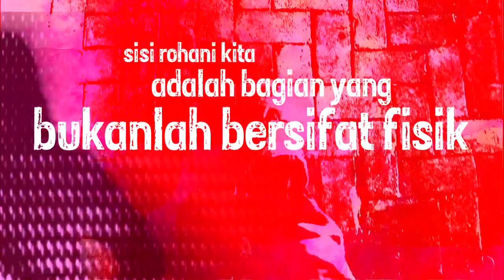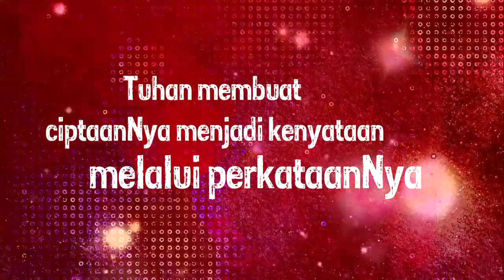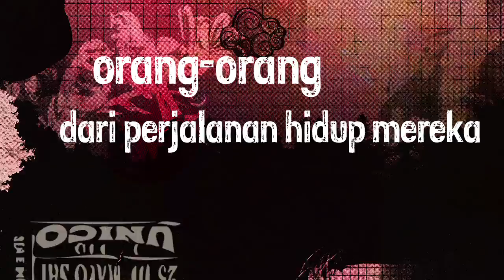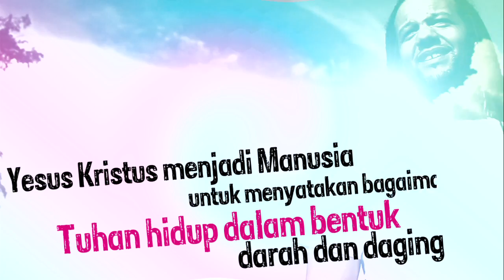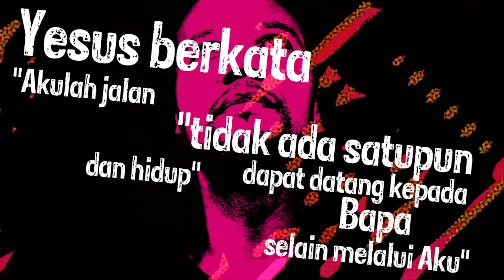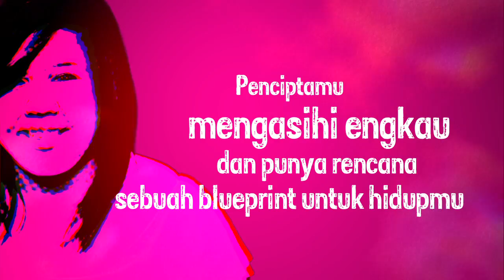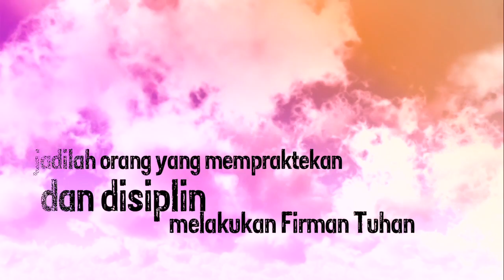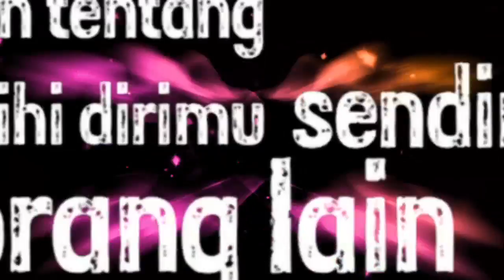19 Jesus Word of God Indonesian